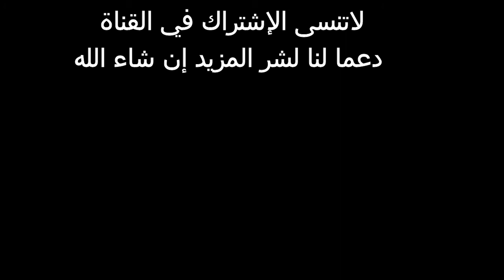RABAT SALÉ إكتشف مدينة الرباط سلا وإستمتع بالرحلة